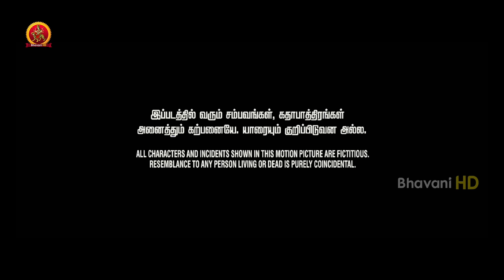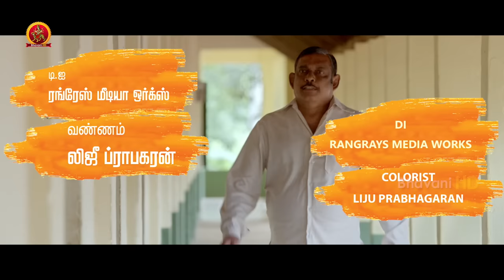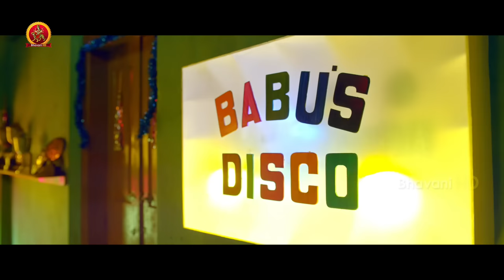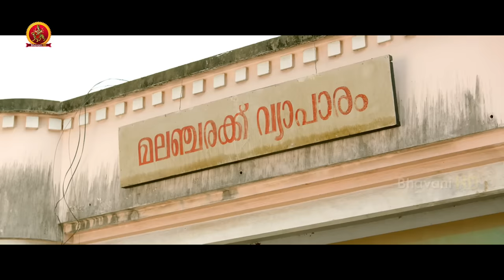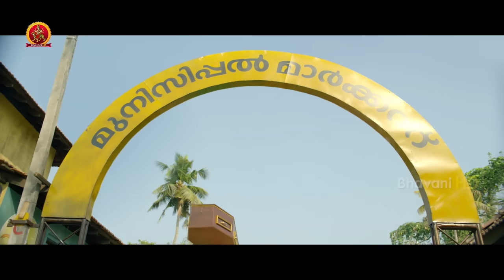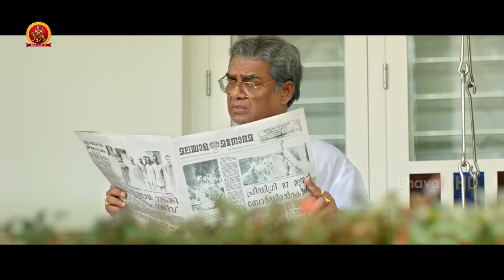Latest Tamil Action Drama Movie | Porinju Mariam Jose | Joju George | NylaUsha | Tamil Dubbed Movies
Watch Porinju Mariam Jose Tamil Full Movie.

Starring: Joju George, Nyla Usha, Chemban Vinod Jose, Vijayaraghavan, Rahul Madhav, Malavika Menon, and others.
Director: Joshiy
Producer: I&M Studios

Synopsis:
Porinju Joy, a butcher and a henchman of a local gangster, loves Alappat Mariyam, his childhood sweetheart, but she chooses to stay away from him.